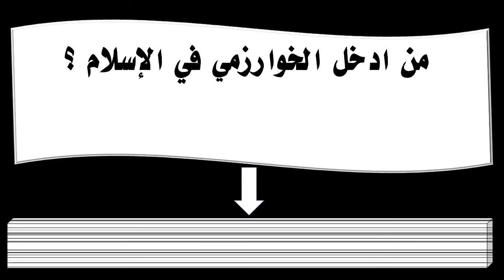من ادخل الخوارزمي في الإسلام ؟